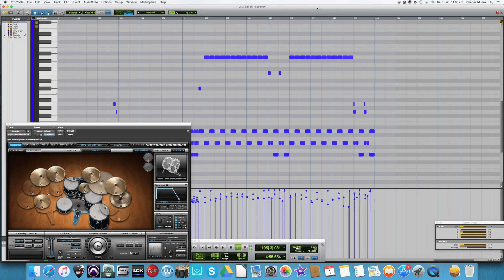Ryan Van Poederooyen - Vampira (Superior Drummer)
My full drum transcription of Devin Townsend's Vampira, from the album Synchestra.

I created a kit using Superior Drummer and Metal Machinery to represent Ryan Van Poederooyen's kit as closely as possible.

The velocities and timing were quantised both manually and randomly depending on the part in order to replicate the original performance as closely as possible.

This was then exported from Superior Drummer and loaded into a session in Pro Tools 11, where I added some samples where appropriate and mixed the drums on their own.